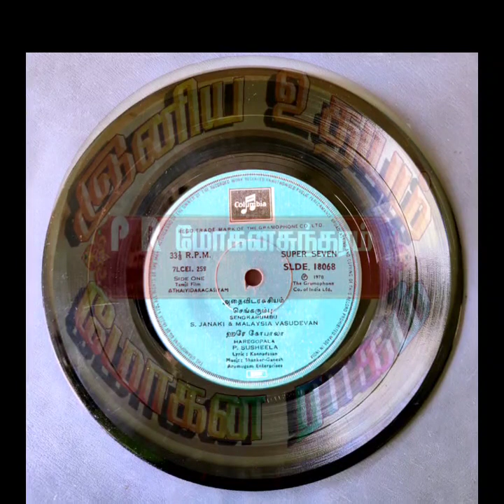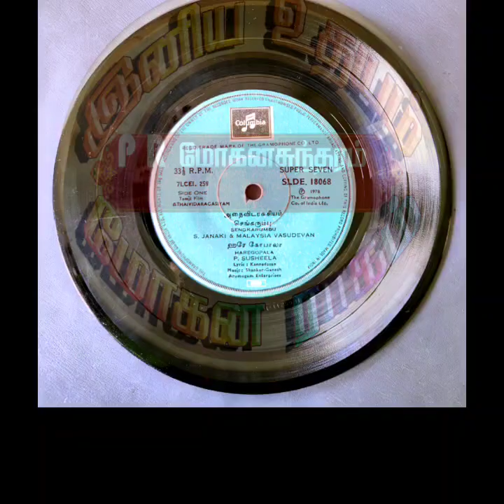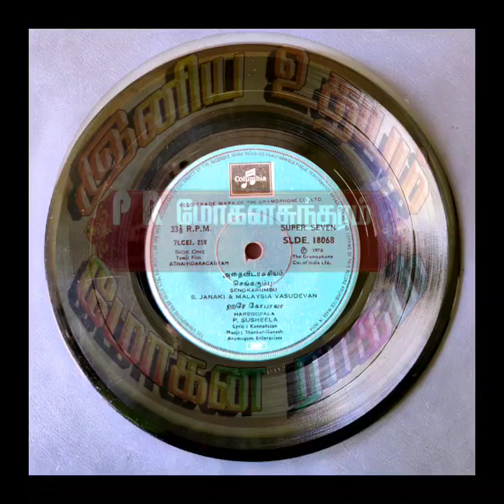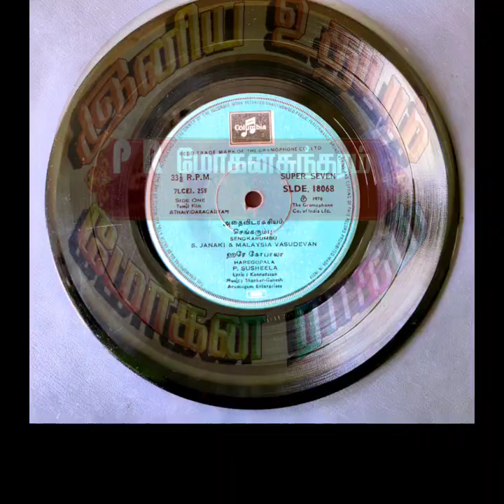P.Suseela_Hare Gopala Srihari Madhava_Adhaivida Ragasiyam_ஹரே கோபாலா ஸ்ரீஹரி மாதவா_அதைவிட ரகசியம்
Film : Adhai Vida Ragasiyam

Singers : P.Suseela

Lyrics : Kannadhasan

Year : 1978

Starring : Sivakumar & Fatafat Jayalakshmi

இனிய உதயம்
Iniya Udhayam
Tamil Rare Songs
Athai Vida Ragasiyam
Adhai Vida Ragasiyam
அதை விட ரகசியம்
Shankar - Ganesh
Sankar Ganesh
சங்கர் கணேஷ்
Hare Gopala
ஹரே கோபாலா